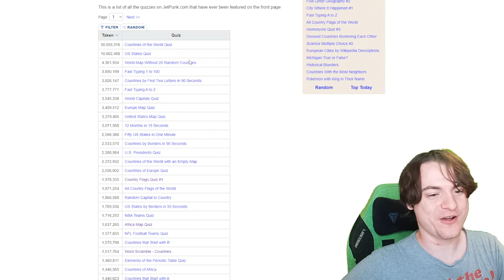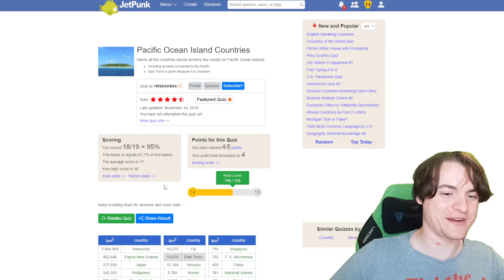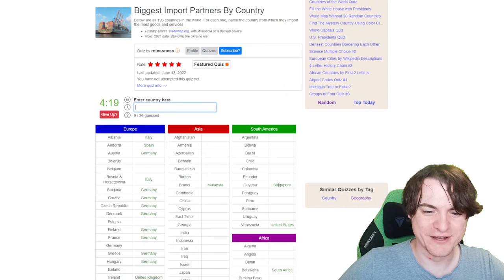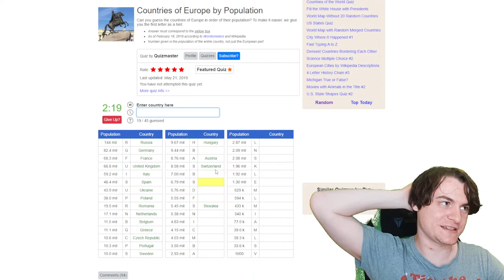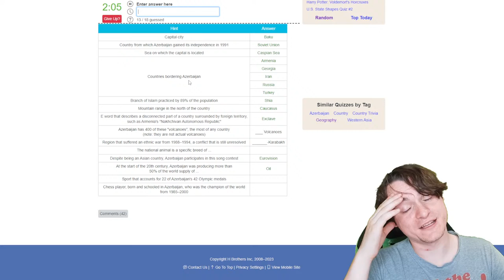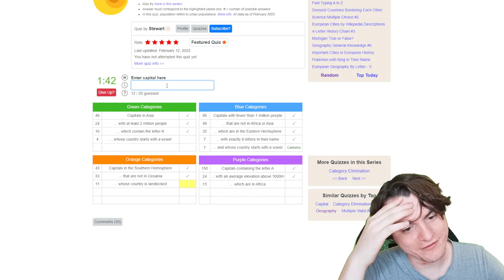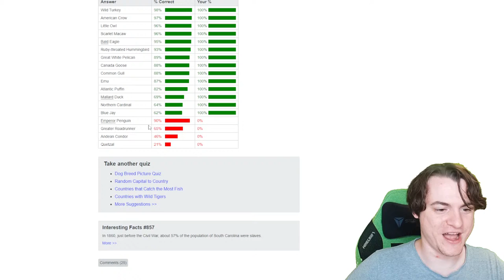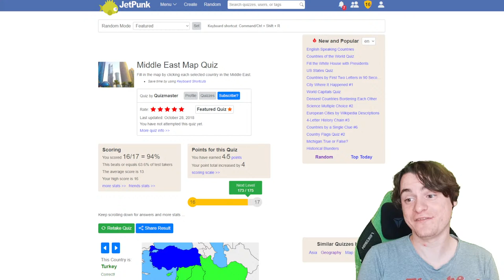Over An Hour Of Non Stop Geography Quizzes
It's been too long since I did geography quizes!

if you want your message to appear on screen, you can tip here:
(give me your location if you want to criticise where you live)